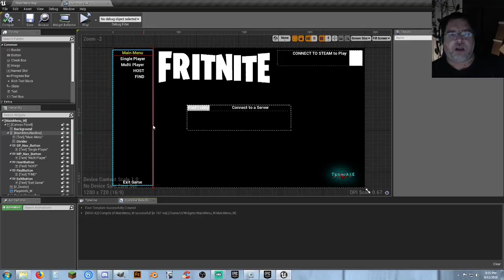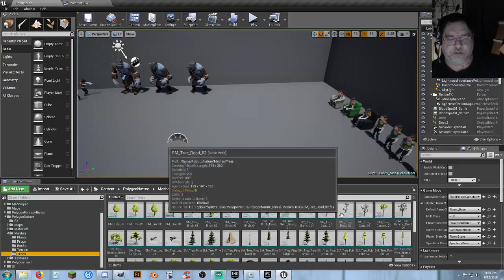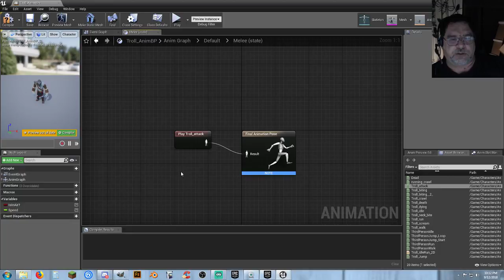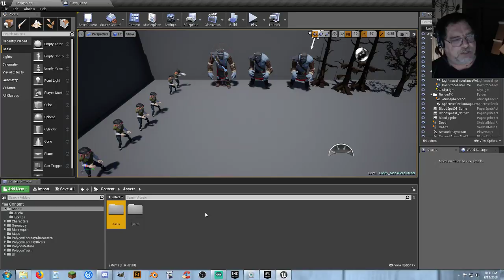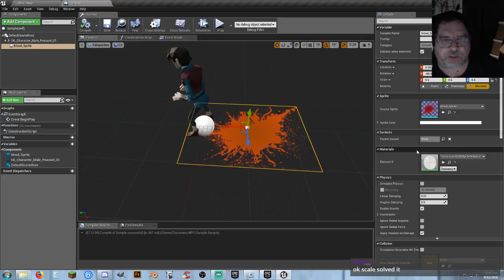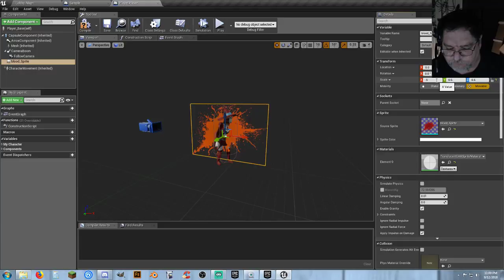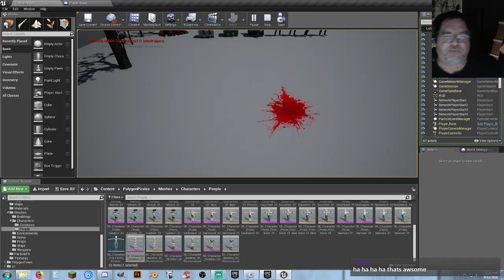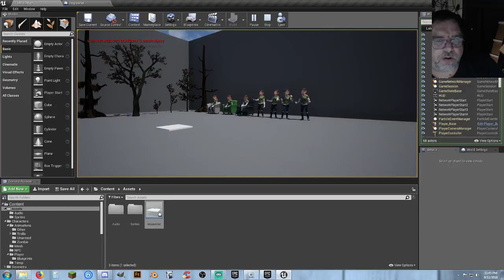Halloween Challenge: FriteNite Working on the project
Working on the FriteNite game and halloween challenge